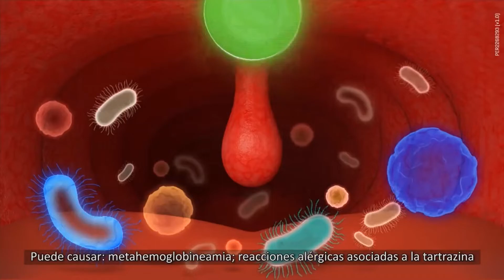Tanda Comercial Panamericana Televisión 📺 (Perú, 06/06/2023 📅) (1/3)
Comerciales:
- Promo Amarte Así en Panamericana Televisión 📺 (6 de Junio 📅).
- Auna.
- Lejía Clorox Ropa.
- Dento Triple Acción.
- Banco 🏦 Falabella: Oportunidad ⌚ Única ☝🏻 en Cines 🎦.
- Aceite Primor Premium: La Diferencia Primor (Versión Corta) (Versión con la presentación de Primor Clásico).
- Multi-Bióticos (Versión 2023) 📅.
- Diario Trome: Ludo Trome Aniversario 🍾🥂🎆🎇 22 (5 de Junio 📅).
- Metro: MetrOfertón (5-8 de Junio 📅).
- Detergente Marsella: Vecina (Versión Corta).
- Pacífico: Hogar 🏡 Flex Digital.
- Panamericana Televisión 📺: Teleavisos de Panamericana Televisión 📺.